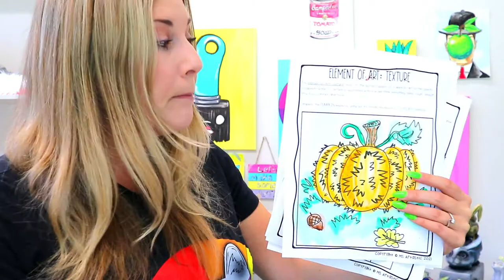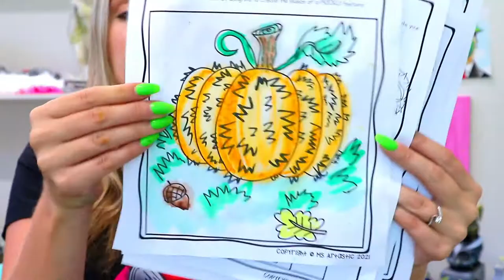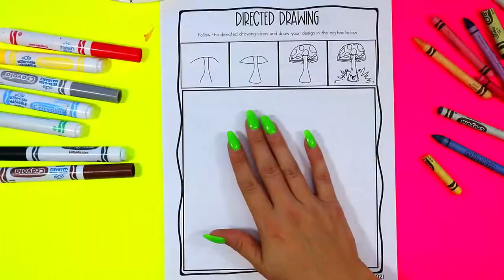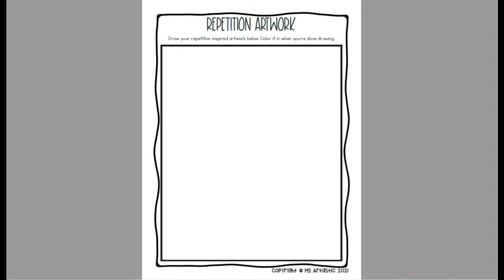Autumn ARTivity Booklet, Art Activities, Worksheets, Lessons: Ms Artastic Art Resources & Education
Engage your students with Autumn ARTivities (Art Activities) & Art Lessons while using flexible mediums & materials! Through this booklet or individual ARTivity pages, students will engage as creative thinkers through creating with art activities that allow them to explore choice art mediums and some techniques in the Elements of Art & Principles of Design. These aligned art lessons are all designed around the theme “Autumn”.

✂ Use this booklet with your choice of art mediums! ✂ You can choose to direct students for which art mediums to use OR you can give them full student choice. Some art mediums you can use could be: wax crayons, colored pencils, felt markers, watercolor paints, soft pastels, oil pastels, or tempera paint.

Lots of room for student choice, experimentation, and flexibility in this art resource, making it perfect for to use for Autumn Art Lessons, Distance Learning to allow for Learning at Home during unexpected school closures, emergencies, absences, home schooling, or use them for maternity leaves or for Art Subs (place in your sub tub and be prepared always!).

100 CARTOONS FOR KIDS (play at home or in your classroom!)

Ms Artastic